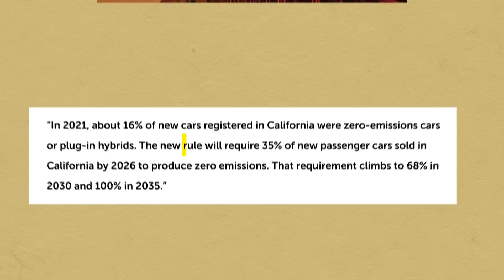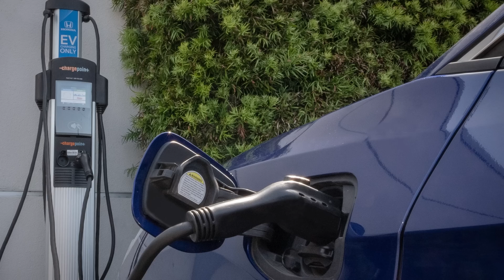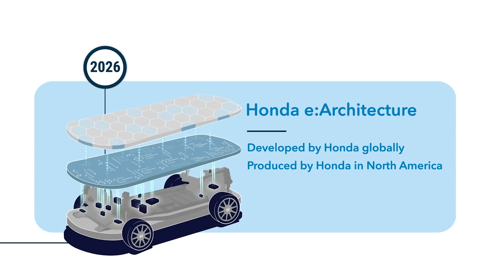Honda & Acura | Electrification Past, Present & Future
Honda's not new to the idea of the electric car and has actually been in the EV business since the late 1980s. But what's the whole story of the brand's history? And what are they doing now and in the near future to grow their electrified footprint? Let's plug into it.

00:00 Honda's electrification history
01:40 Honda EV commitment
02:50 Solid State Battery Tech
03:12 Honda and GM EV partnership
03:40 Hydrogen cars
03:52 New Honda EV cars